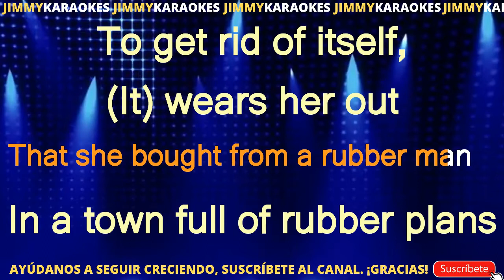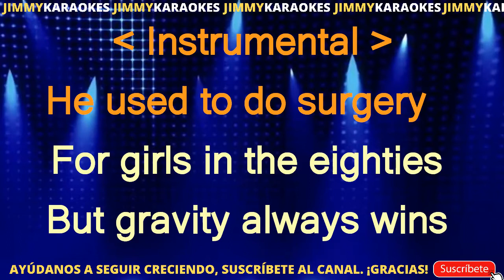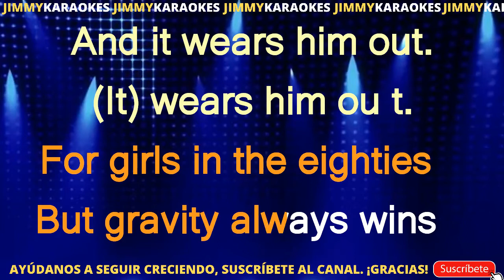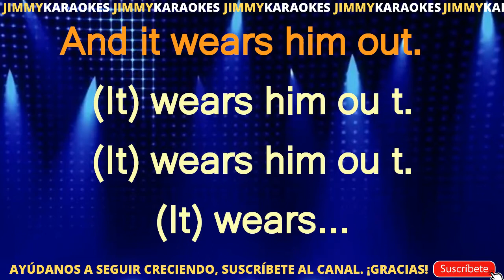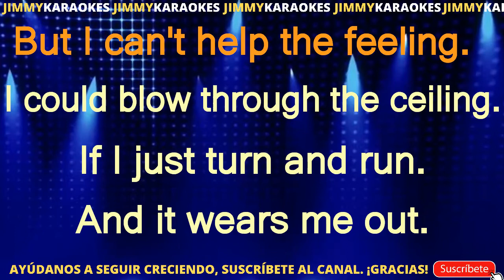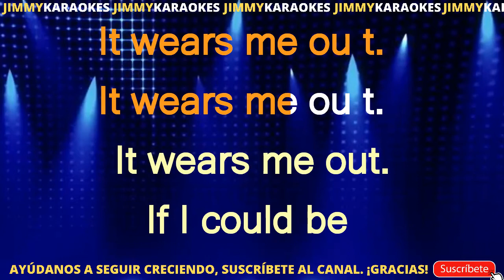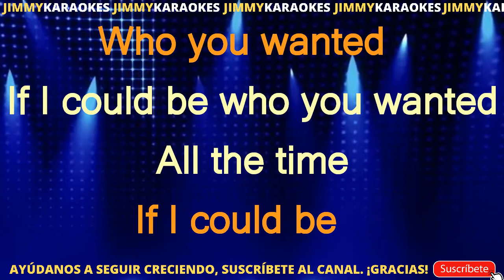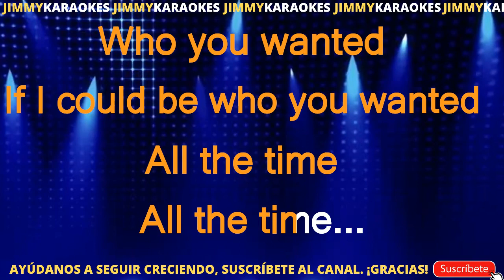Radio Head Fake plastic trees KARAOKE